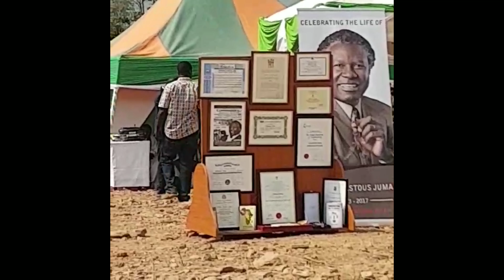Prof Calestus Juma laid to rest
The late professor died two weeks ago while undergoing treatment in Boston, Massachusetts, in the united states.
At the time of his death, he was a professor of the practice of international development and director of the science, technology and globalisation project at the Belfer centre for science and international affairs at Harvard Kennedy School.